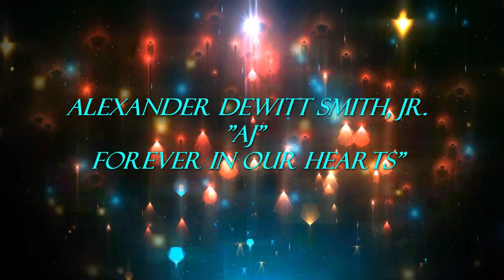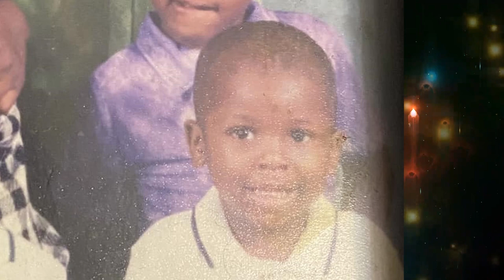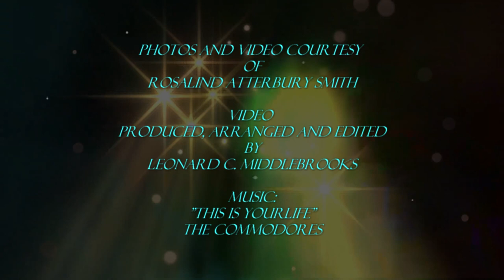ALEXANDER DEWITT SMITH, JR.-"FOREVER IN OUR HEARTS" JAN 2023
2023, NorthStarMedia,Inc.